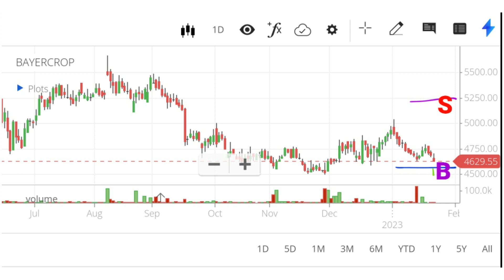Bayercrop science stock#Short Term Investing#मराठीShare market#stock market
मित्रांनो, लाखों Traders, Intraday trading , Future and Option Trading यासारखे Trading करुन आपण कष्टाने मिळवेलेले पैसे Stock Market मध्ये पैसे वाया घालवतो ... त्यापेक्षा Fundamentally Strong Market Leader कंपन्यामध्ये ज्या ज्या वेळी Value Investing ची संधी तयार होते त्या त्या वेळी आपल्या Portfolio च्या फक्त 4% रक्कम एका Stock मध्ये गुंतवुन वर्षभरात कोणत्याही Risk शिवाय 20% पेक्षा जास्त Returns सहज प्राप्त होतात.आणि या Value Investing मध्ये आपणाला कोणत्याही प्रकारचा Stoploss लावण्याची आवश्यकता नसते उलट प्रतयेक Market Fall मध्ये आपणाला आणखी Share Quantity add करणे फायदयाचे ठरते.याप्रकारचे Value Investing करुन आपण कोणत्याही Risk शिवाय Long Term मध्ये Financially Independent होऊन खुप मोठया प्रमाणात Wealth निर्माण करु शकतो.तेव्हा आताच Wealth OK या आपल्या युटयुब चॅनेलला Subscribe करुन आपण Financially Independent होण्याच्या दिशेने पहिले पाऊल टाकुया . Keep Learning & Happy Investing. Thank You..
                                                                                                         Wealth OK
                                                                                            Trader, Trainer & Invester

Bayer crop science share Value Investing stocks
Term and Investing secrets
term trading for working professionals
How to do Short term Trading?